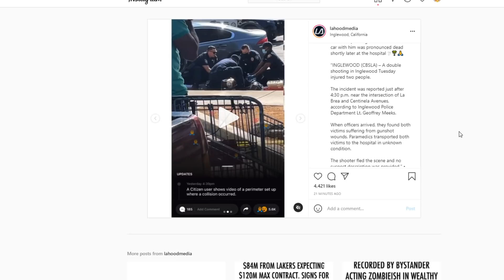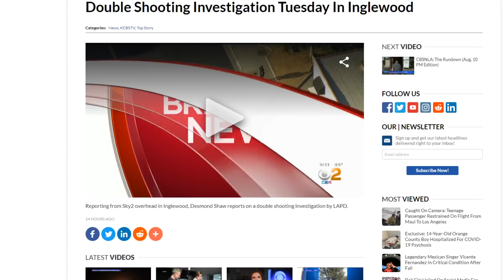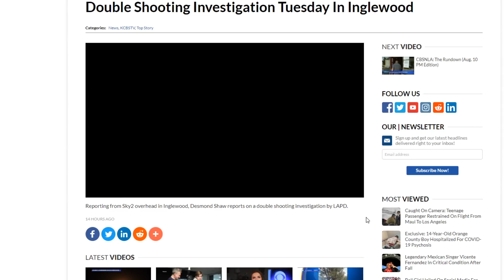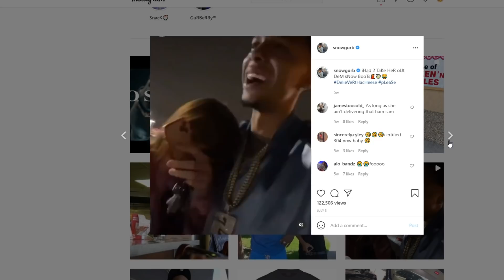FROSTYDASNOWMANN IN CRITICAL AND HIS HOMEBOY PASSES AFTER GETTING HIT IN INGLEWOOD